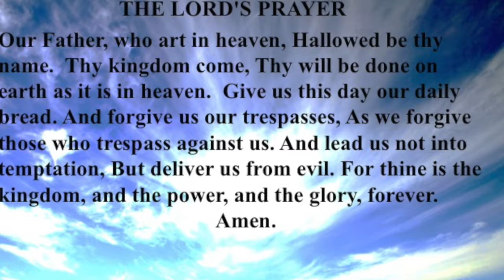20180325 AUMC Palm Sunday Service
March 25, 2018 Palm Sunday Service at the Avoca United Methodist Church, Avoca, New York with Pastor Barre Butts